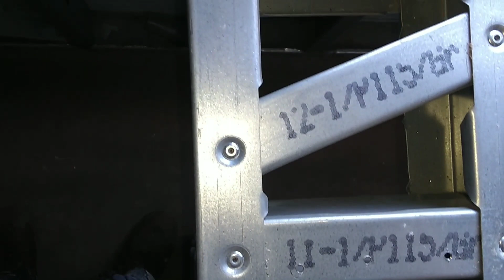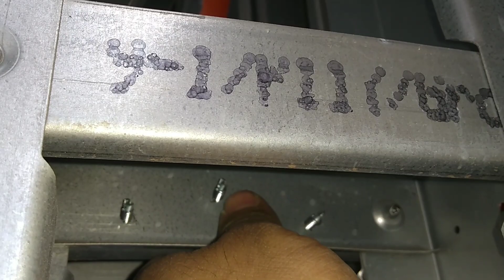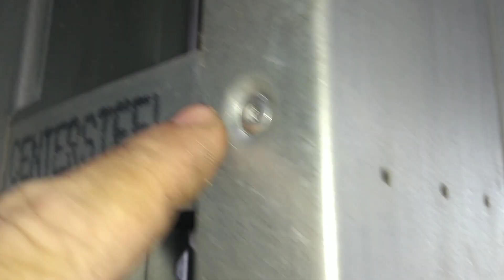#44 Pulo do gato Não aprendi hem curso